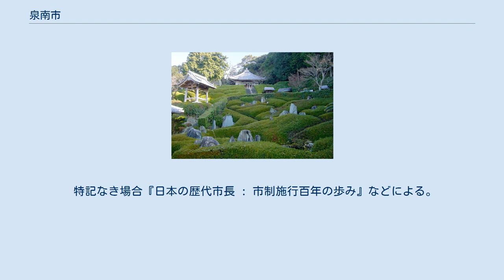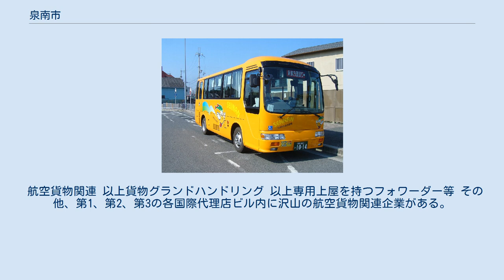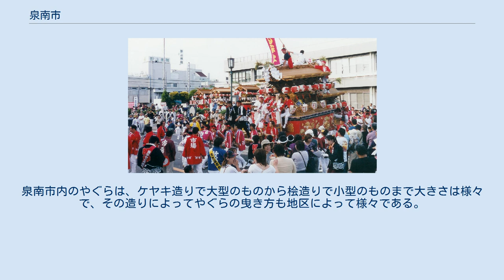泉南市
泉南市（せんなんし）は、大阪府の泉南地域に位置する市。
 沖合の関西国際空港の一部も市域とし、空港に関する産業活性化が図られている。
 キャッチフレーズは「豊かな環境・支えあい、人を大切にする泉南市 〜みんなで夢を紡ぐ 生活創造都市〜」。
 泉南市中心部周辺の空中写真。
1985年撮影の8枚を合成作成。
 市域は日根郡に含まれ、古代の呼唹（おの）郷にあたる。
市西部の男里にある男神社（おのじんじゃ）の境外摂社浜宮（元宮）は、日本神話の神武東征において、五瀬命が雄叫びをした雄水門（おのみなと）の比定地のひとつである。
 江戸時代には岸和田藩領、同預かり地、京都守護職役知、淀藩領、社領が入り組む畿内型であった。
 社領は1868年から大阪府、他は1871年7月の廃藩置県により岸和田県などとなり、11月から堺県、そして1881年から大阪府の行政下となった。
 泉南市では、一部の区域で住居表示に関する法律に基づく住居表示が実施されている。
 1994年（平成6年）の関西国際空港の開港以降、泉南市は、活気あふれる産業のまちになりつつある。
 空港の泉南市域部分は国際航空貨物エリア、機内食エリア等にあたるが、 全域が保安区域のため一般人は入る事はできない。
 航空貨物関連 以上貨物グランドハンドリング 以上専用上屋を持つフォワーダー等 その他、第1、第2、第3の各国際代理店ビル内に沢山の航空貨物関連企業がある。
 機内食関連 給油・環境関連 集配郵便局 無集配郵便局 簡易郵便局 オークワスカイシティ泉南店(2014年に閉店) 図書館や文化施設など（主なもの） 防災 健康・福祉施設 その他施設 　 ※JTB時刻表には当駅が中心駅として記載 特徴として、市内のほとんどの路線がイオンモールりんくう泉南に乗り入れている。
 高速道路 一般国道 大阪府道 博物館 史跡 寺院 公園 その他 毎年10月の第1土曜に市役所の前でパレードが実施されている。
本祭は第2土曜・日曜日に行われ泉南市内では各地区にて一斉に「やぐら」を曳行し祭礼を盛り上げる。
泉南市内のやぐらは、ケヤキ造りで大型のものから桧造りで小型のものまで大きさは様々で、その造りによってやぐらの曳き方も地区によって様々である。